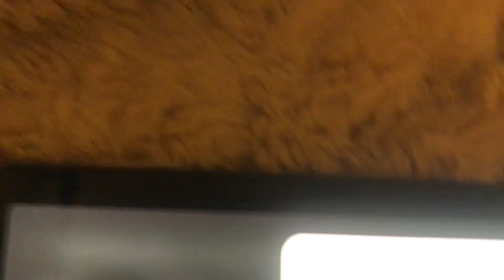My second channel has turned 3 years old on YouTube